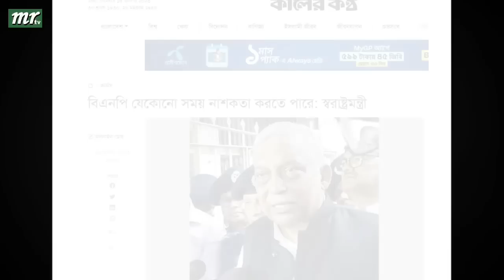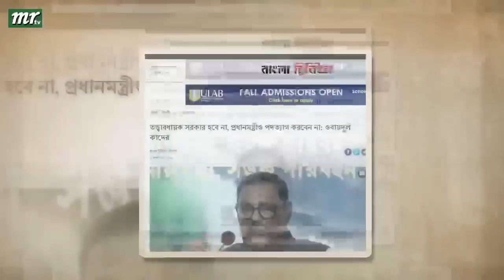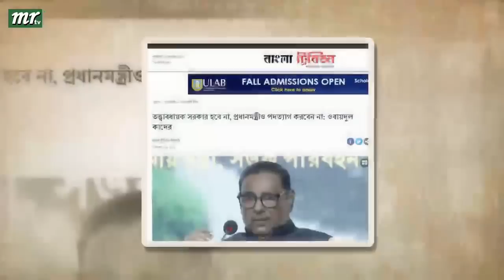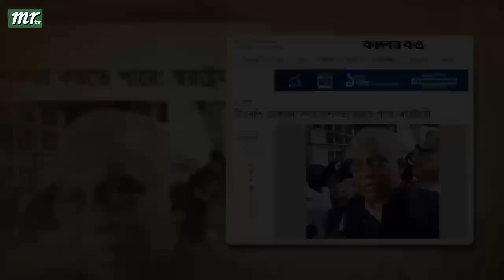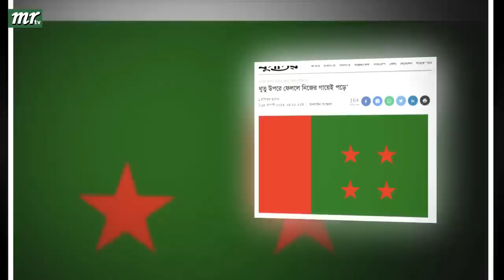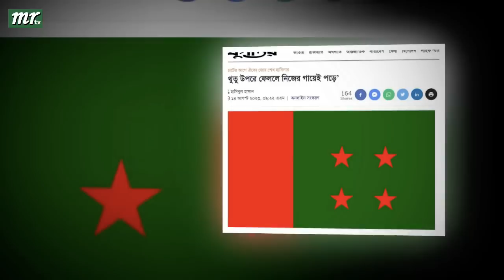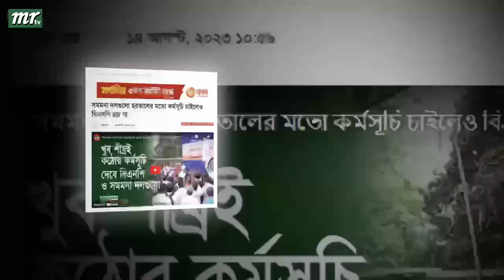এইমাত্র পাওয়া বাংলা খবর। Bangla News 14 August 2023 |Bangladesh Latest News Today ajker taja khobor